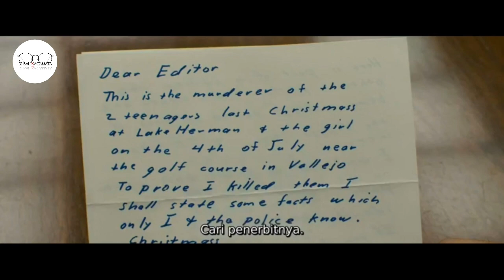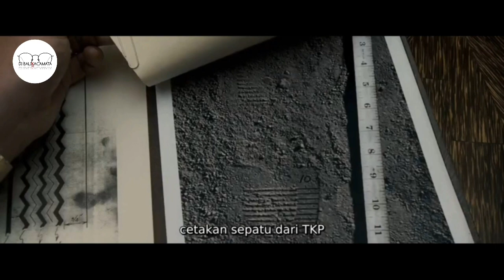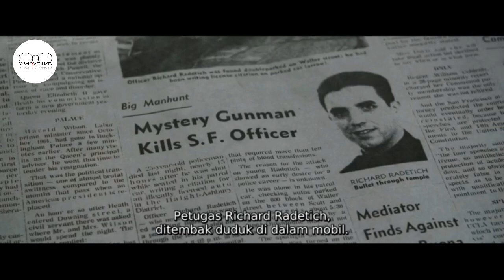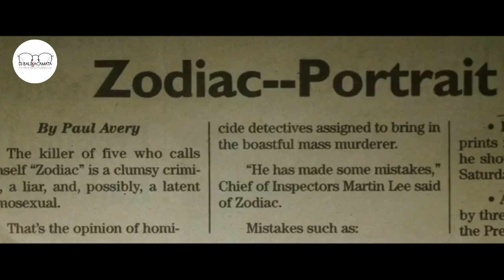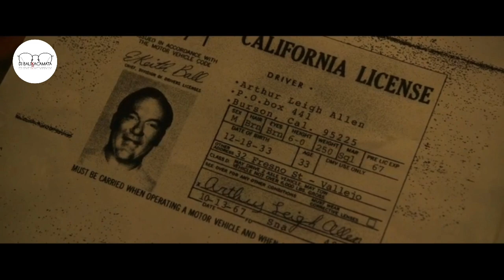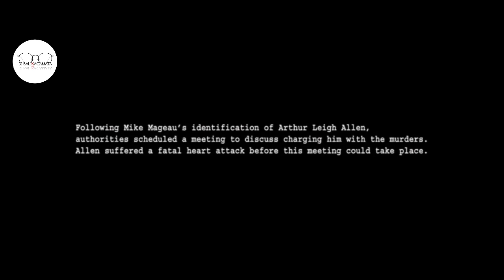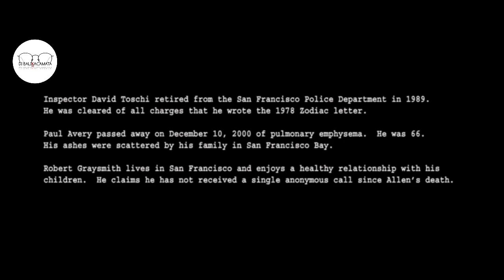KISAH NYATA, MISTERI KASUS YANG TIDAK PERNAH TERUNGKAP | ALUR CERITA FILM - Z0DIAC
film adaptasi novel yang berjudul ZODIAC mencertiakan tentang sebuah kasus pembunuh berantai yang tidak pernah terungkap sampai kasusnya ditutup.

Dari kisah pembunuh berantai yang dikenal sebagai Zodiac, film ini mengikuti aksi polisi dan seorang seniman dari San Francisco, yang berusaha mengungkap misteri dan membongkar jatidiri si pembunuh.